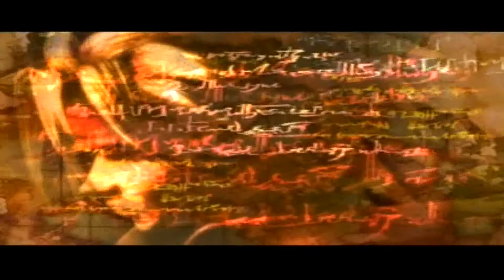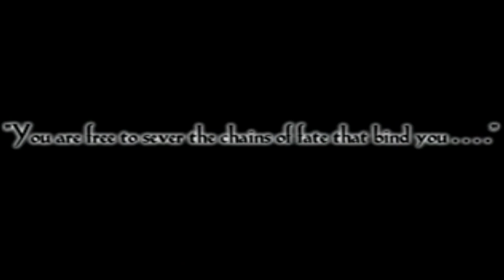THE LEGEND OF DRAGOON (ps1) opening intro tutorial n gameplay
recuerdo ke este juego se demoró sus 3 años en salir. lo delataba las graficas a la final fantasy 7 que tenia, si hasta shana se parece a aerith como personaje... pero se compensaba por los cinemas CG, sobre todo en las que salen los dragones...y claro, puedes ver el sistema de pelea que hoy por hoy está en el lost odyssey ...